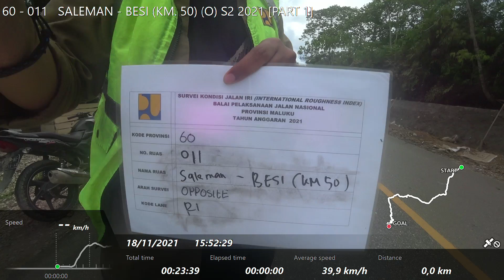60 - 011 SALEMAN - BESI (KM. 50) (O) S2 2021 [PART 1]